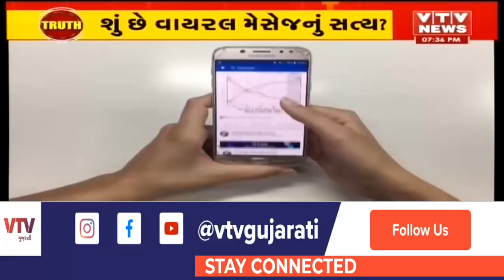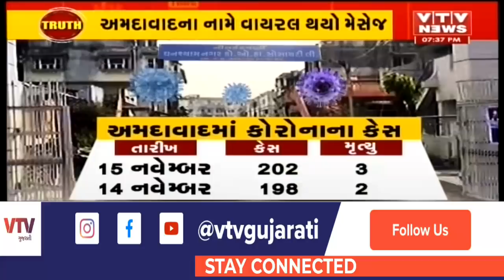Viral Truth: Ahmedabad ની આ સોસાયટીમાં એકસાથે 100 લોકોને કોરોના? શું છે વાયરલ મેસેજનું સત્ય? | VTV